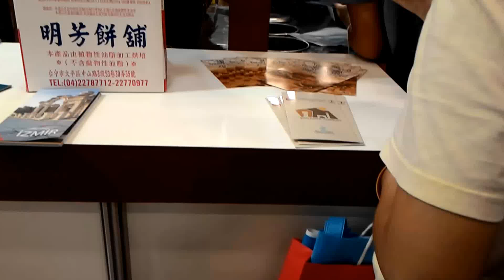土耳其冰淇淋, Turkish ice cream, Maraş dondurmas, Dondurma, 台北國際旅展2015, Taipei International Travel Fair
土耳其冰淇淋 Maraş dondurmas, Dondurma, Turkish ice cream, 台北國際旅展2015, Taipei International Travel Fair